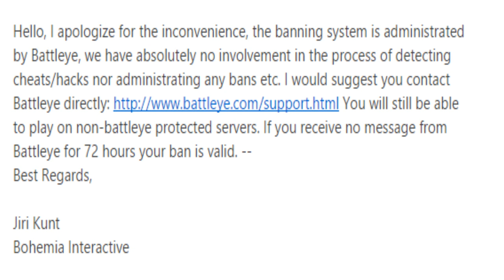Dayz Sa - Global Ban Bda448 Soluçao